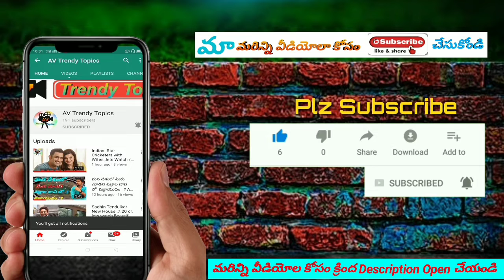స్పేస్ ఎక్స్ (SpaceX)రాకెట్ లాంచ్.... పూర్తి వివరాలు/ Anand Kumar & venkat/ Dont Miss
This is definitely something that everyone should know about this video, especially for students

{ ఈ వీడియో గురించి ప్రతి ఒక్కరూ తెలుసుకోవాలి ముఖ్యంగా స్టూడెంట్స్ కచ్చితంగా తెలుసుకోవలసిన విషయం ఇది }

Source : YouTube Channel.     🙏

Instagram AV TRENDY TOPICS _TELUGU.

ఇద్దరి మధ్య అసలు జరిగింది నిజంగా ఇదేనా జనసేనలో జెడి గారికి ఏమయ్యింది

Fake Currency & Id Proofs Detection Product . Unboxing Video & Review / Telugu/A- TELUGU

D B S బ్యాంక్ అకౌంట్ కేవలం 2 నిమిషాల్లో ఓపెన్ చేయడం ఎలా ? / How To Open Free Dbs Bank A/c-Plz Watch

"Bheeshma" Kha Blockbuster ...భీష్మ క బ్లాక్ బాస్టర్ Genuine Review / By AV TRENDY TOPICS - TELUGU.

300సంవత్సరాలుగా జీవ సమాధి లో జీవించి ఉన్న యోగి ? Yogi Nor Was buried for 300 years in Tamil Nadu ? .

Low Budjet System Unbox video 12,499/- /అతి తక్కువ ధరలో కేవలం12,499- AV TRENDY TOPICS / VERY USEFUL Video

Telangana Govt Support TataTrust/తెలంగాణ గవర్నమెంట్ సహకారంతో టాటా ట్రస్ట్ మధ్యతరగతి వాళ్లకి శుభవార్త

Genuine Earning Games Apps / 100% Trusted Apps / గేమ్స్ ఆడుతూ మనీ గెలుచుకోండి , గెలుచుకోవడం ఎలా?

ఇప్పుడు మీ ఇంట్లోనే కేవలం 15 నిమిషాల్లో గెట్ రెడీ!!! Smoke Fire Grilled Green Chilli Chicken !!!

Save Birds { Challenge } (కాపాడుకుందాం మన పక్షులను)

మన భారతీయ సంస్కృతితో కరోనావైరస్ కి ఇక చెక్ Our Indian Culture Following All Countries CORONA-VIRUS

Digital TDS Meter Digital TDS Meter /ఇది మీ ఇంట్లో ఉంటే ఆరోగ్యమే మహాభాగ్యం/ ANAND KUMAR & VENKAT